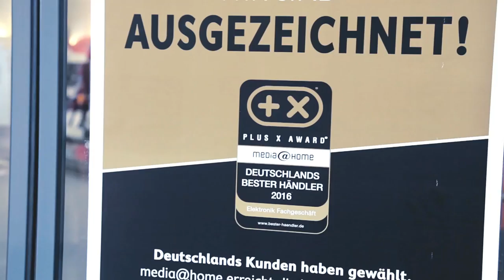Murat Saglam im Interview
Murat Saglam kommt aus Hameln und spielt aktuell in der U19 vom VfL Wolfsburg (Bundesliga). Außerdem hat der Hamelner bereits einige Einsätze in der türkischen U-Nationalmannschaft gehabt.
Tony Deck hat sich mit dem jungen Kicker im LaOla Fußballcenter Hameln getroffen und mit ihm über diverse Themen gesprochen.